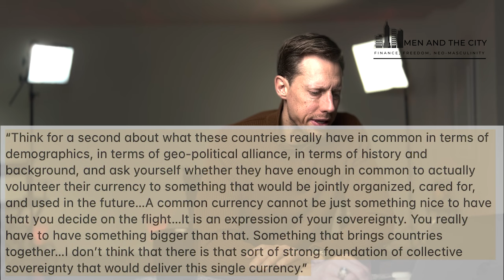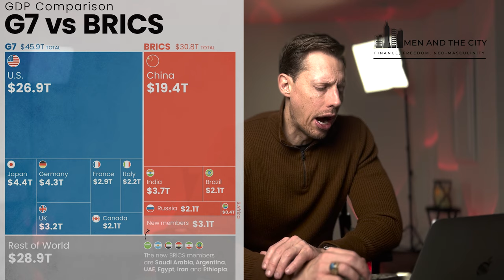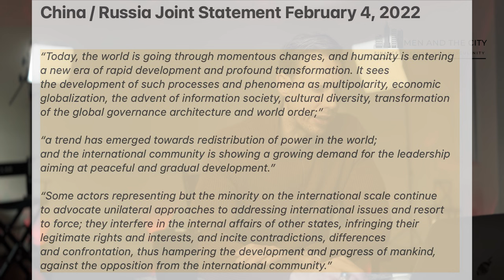BRICS and the New World Order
A new alliance is rising in the East that has changed the balance of power in the world.

2 CORRECTIONS to the Video:

1. September 2006 was a meeting of foreign ministers. BRICS leaders met for the first time in June 2009 - Summit meeting in Yekaturinburg, Russia.

2. BRICS Cable was never completed. Projected ended in 2015.

Essay References:

Men and the City 15 - "Escaping the Fiat Titanic"

Visual Capitalist - "Charted: Comparing the GDP of BRICS and the G7 Countries"

Zongyuan Zoe Liu and Mihaela Papa - "Can BRICS De-dollarize the Global Financial System?"